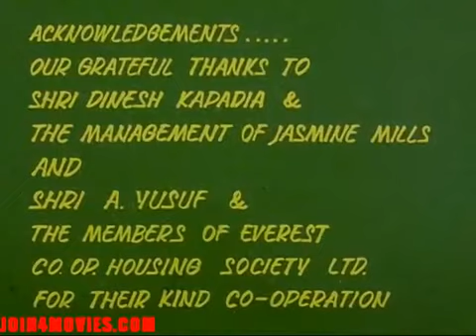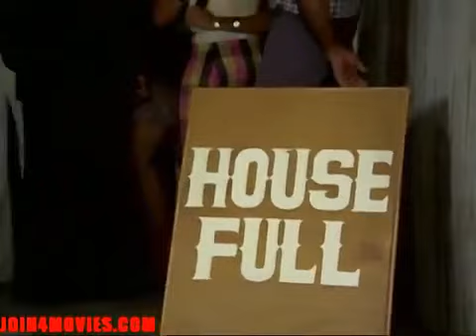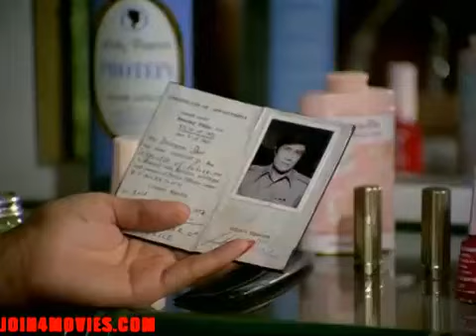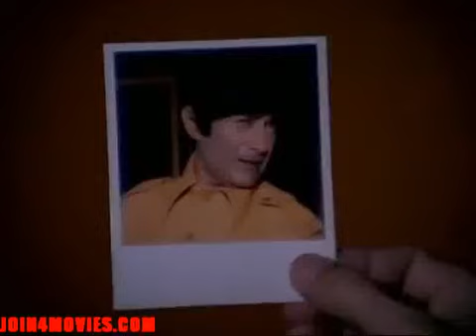Bullet(28-12-1976)Part 1.Jab Tum Chaleh Jaogeh !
Plain-clothes Inspector Dharam Dev is hot on the tracks of notorious underworld don, Durgaprasad, alias "D.P." But Durgraprased is not only elusive, but shrewd and cunning as well, and spreads of web of lies and deceit, and entraps Dharam in it, and a result of which Dharam himself becomes a suspect for murder, and is arrested.
Parveen's modelling career began in 1972 and was quickly followed by her film debut with the film Charitra (1973) opposite cricketer Salim Durani.[11] The film was a resounding flop but Parveen was noticed and was snapped up for several more films. Her first major hit was Majboor (1974) opposite Amitabh Bachchan. Along with Zeenat Aman, Parveen Babi helped change the image of the Indian film heroine. She was the first Bollywood star to appear on the front page of the Time[12] in July 1976, much to the amazement of her contemporaries.
Parveen Babi (4 April 1949 – 20 January 2005) was an Indian actress, who is most remembered for her glamorous roles alongside top heroes of the 1970s and early 1980s in blockbusters like Deewar, Namak Halaal, Amar Akbar Anthony and Shaan.
On 30 July 1983, Parveen Babi left India and the film industry at the height of her career and travelled to various countries for a spiritual journey with U. G. Krishnamurti and her friend Valentine and spent most of the time in California, United States. On 7 April 1984, She was suspected at John F. Kennedy International Airport after she failed to submit her identification papers and as she behaved to be difficult, the authorities handcuffed her and kept her in a general ward with thirty other mentally disturbed patients. The Indian Consul General, who had been informed of the unfortunate incident, had personally come to visit her at the hospital. During U.G.'s visit, Parveen smiled and chatted with the Consul as though nothing had happened.
Born Dharamdev Anand
26 September 1923
Shakargarh, Punjab region, British India
Died 3 December 2011 (aged 88)
London, England